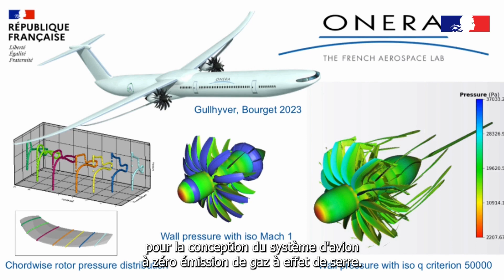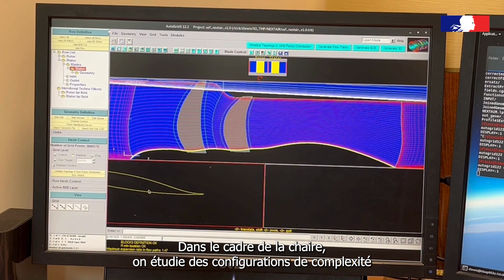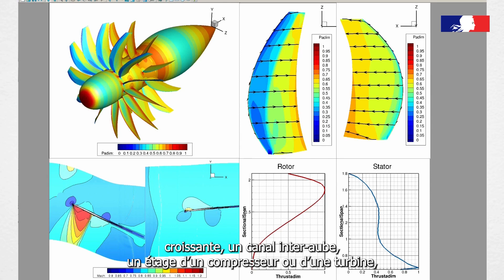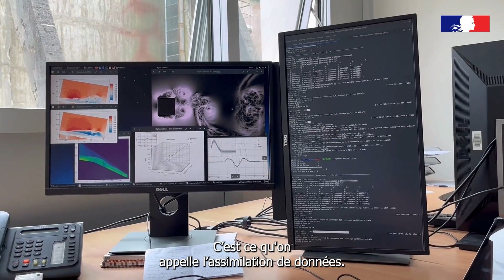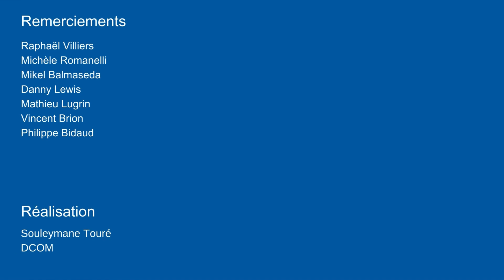Développer de nouveaux outils pour concevoir un avion à 0 émission de gaz à effet de serre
L'ONERA a lancé ses propres chaires. Parmi les 3 chaires lancées en 2023, la chaire PROVE vise à développer des nouveaux outils et méthodes pour la conception de systèmes d’avion à zéro émission de gaz à effet de serre.